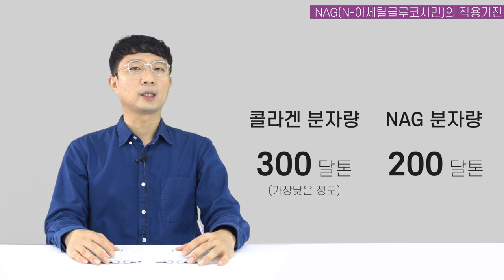피부보습 최강 영양제(feat. 관절건강) NAG 작용기전부터 고르는법까지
이번 영상은 NAG로 잘 알려진 N-아세틸글루코사민 입니다.

NAG의 작용기전과 고르는법까지 확인해보시고,
제품추천은 고정댓글을 확인해주세요!

0:00 영상 개요
0:38 콜라겐과 NAG 효과 논란
2:14 NAG 작용기전
4:45 NAG 고르는법

원료 많이들었다고 무조건 좋은게 아니다? 컨셉원료 편